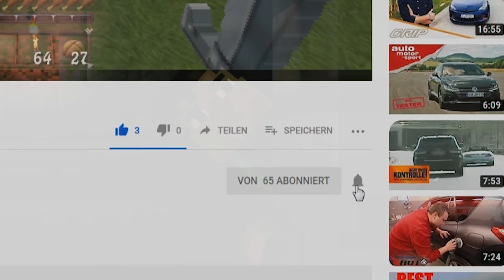MINECRAFT: Story Mode ⚔ [E1F03] - Das Monströse Ding am Himmel 😱😨 [GER/HD] ✪ Let's Play 🎮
🎮▼▲▼(!!! LESEN | READ !!!)▼▲▼🎮

Hallöchen Popöchen ♥
Schön das Du zu mir gefunden hast.
Ich mache Lets Plays, Gameplays, Livestreame und vieles mehr =)
Hoffe Dir gefallen meine Videos. Wenn ja, kannst du ja ein Like, Abo oder kommentar da lassen シ
Verbesserungs oder Spiel vorschläge nehm ich gerne an *( ^_^ )*

also dann wieder schauen, reingehauen :D

▼Vielleicht was für Dich?▼

►Seite zum Erstellen von Intros, Titelbilder, etc.

-Mein Mikrofon
-Mein Mischpult
-Mein Headset
-Meine Monitore
-Meine Facecam
-Meine Videoschnittprogramme & Adobe Premiere Pro CC 2018
-Mein Aufnahmegerät für Xbox One
-Meine Aufnahmeprogramme: OBS & Fraps

●Wenn du bereit wärst mir ein kleines Trinkgeld zu geben kannst du das gern hier tun (PayPal-Spende) =
Dankeschön =)♥

Paar Tags: Elgato Gamecapture HD, 30fps, 60fps, Auna 900s, MaexSmith©, LPmitmrATZENBASS©, MrATZENBASS©, SchmiddiHD©, schmiddi hd©, schmiddihd©, Schmiddi HD©, schmiddiihd©, schmiddii hd©, SchmiddiiHD© SchmiddiLP, Schmiddi LP, schmiddi, Schmiddi, Gaming, Livestream, Intel Core, XboxOneS, Xbox360, Let's Play, lets play, HD, Full HD, 1080p, 720p, zocken4life, Camtasia Studio 9, Entertainment, langeweile, spaß, bekloppt :D, 3D, Rot, Cyan, mehr, fällt, mir, nicht, ein, skyrim, minecraft, battlefield 1, darksouls 3, fifa17, forza horizon 3, just cause 3, gta 5, gta v, creative, DIY DIY Creative Rage 3D i7 I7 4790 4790k i7 4790K maexsmith mäx smith max smith Max Smith Mäx Smith funny high quality performance lets play gaming friends pc xbox ps4 wii nintendo HD spaß deutsch english minecraft lets play lets test gameplay walktrough james bond elgato hd 60 pc xbox one xbox 360 ps4 ps3 test hd 60fps 30fps DIY how to how to make popschutz windschutz auna 900s sound quali survival surviv survivesurvival duo hardcore max smith mäx maex max minecraft mäxsmith lets play gameplay livestream fortnite best of funny fail minecraft game play open world game mmorpg hack n slay minecraft lets play livestream minecraft game gamer gamerin friends teamspeak entertainment jump n run action cars horror facecam coolermaster storm roccat gel pad logilink gel pad energy stream fun fail survival minecraft open world game indie genre mini games crafting ✪ ★ fortnite rode-nt1-a yamaha-ag-06 rode letsplay fun maexsmith smitharmy ps4 ps4 pro playstation 4 pro spiederman for honor little big planet 3 sniper elite 3 hyper x cloud 2 coolermaster